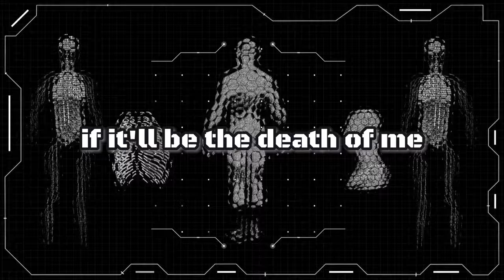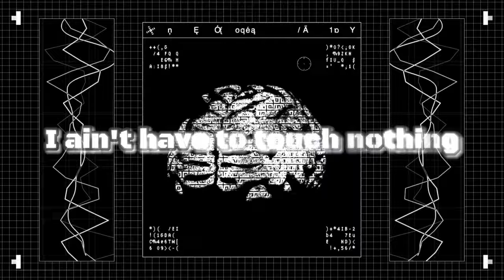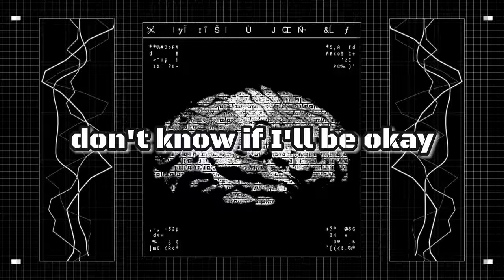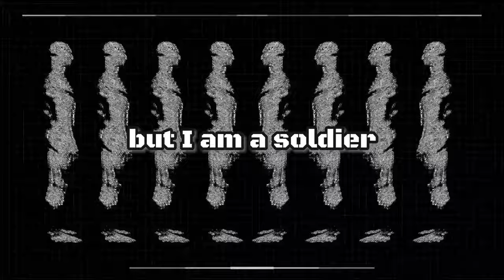I Am a Soldier (Official Lyric Video) | feat. Jai Lynn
Written and Performed by Jonathan Michael Fleming
and Jai Lynn (@theshepherdssheep )

Follow my music-focused TikTok @jonathanmichaelfleming
Follow my commentary-focused TikTok @frontlinewithJMF

The views and opinions presented herein are those of the author and do not necessarily
represent the views of DoD or its Components. Appearance of, or reference to, any
commercial products or services does not constitute DoD endorsement of those products or
services. The appearance of external hyperlinks does not constitute DoD endorsement of the
linked websites, or the information, products or services therein.